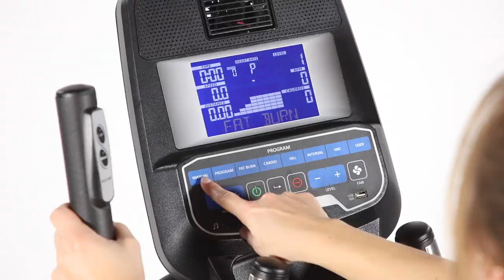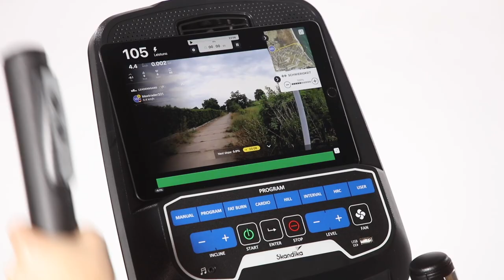Skandika Conqueror Crosstrainer | Ellipsentrainer in Studioqualität für das Training zu Hause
Wir zeigen euch, wie der CardioCross Carbon Conqueror funktioniert, wie er euch beim Training unterstützt und wie einfach sich der hochwertige Crosstrainer verstauen lässt.

Der Ellipsentrainer mit laufruhigem und flüsterleisem Antriebssystem hat 25 kg Schwungmasse, ist App kompatibel und bietet euch mit 31 Programmen ein abwechslungsreiches Ganzkörpertraining. Die 32-fache motorisierte Widerstandsverstellung und das langlebige und wartungsarme Magnetbremssystem bringen euer Workout auf das nächste Level.

Der Conqueror ist euer Trainingsgerät in Studioqualität für zu Hause.